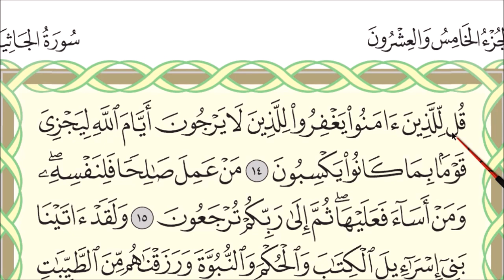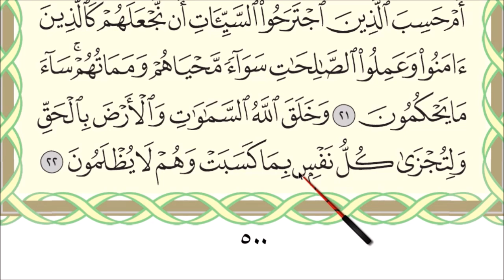BELAJAR MENGAJI AL-QURAN JUZ 25 : SURAH AL-JATHIYAH (AYAT 14-22) MUKA SURAT 500